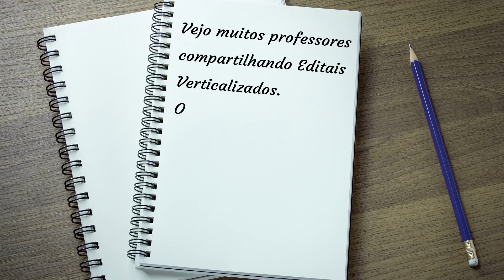Edital verticalizado: o que é isso?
Você sabe o que é edital verticalizado? Ele é uma boa ajuda no

estudo para concursos públicos. Se você não conhece essa

ferramenta de preparação, a coach Deborah Cal explica em mais

um Tira-Dúvidas. Confira!